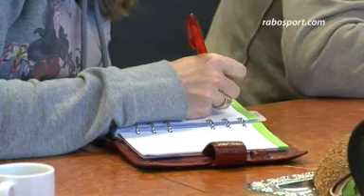Programma richting Londen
Londen 2012 lijkt ver weg, maar schijn bedriegt. Het Nederlandse vrouwen hockeyelftal zit dan ook al volop in de voorbereiding.